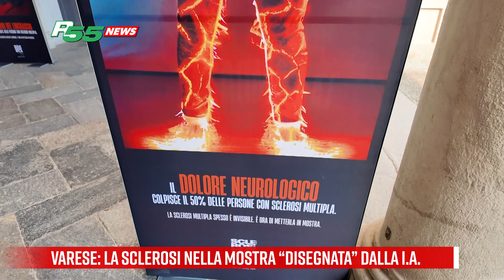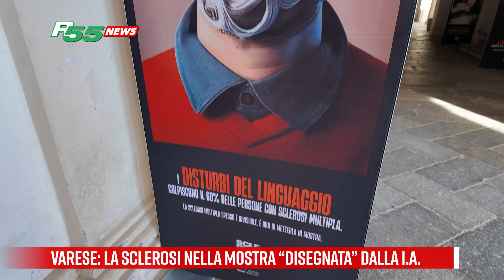Varese - La Sclerosi nella mostra “disegnata” dalla I.A.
Un lato dei pannelli esposti riporta il volto della persona colpita dalla Sclerosi Multipla. L’altro lato, gli effetti della malattia così come concepiti dall’Intelligenza Artificiale.
Una mostra foriera di molte riflessioni, quella organizzata da AISM Varese e visitabile fino al primo week-end di Giugno sotto i portici di Palazzo Estense.
Alla componente concettualmente brutale si aggiunge infatti un tocco decisamente irrituale, che fa del corpo una galassia indebolita ma ancora energica, fiaccata ma orgogliosamente variopinta, quasi sfrontata nella volontà di reagire, lottare, guardare fisso negli occhi il mostro senza paura delle fiamme e con un alleato che si chiama consapevolezza.
Da condividere con tutti coloro che non credono solo a ciò che possono vedere.